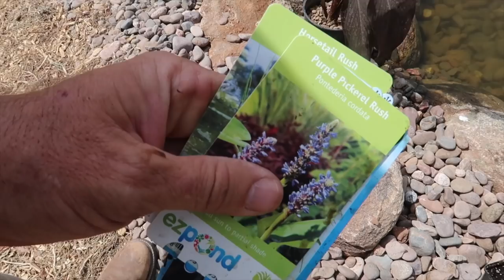She's a GONER if she eats these new pond plants!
We've got over 30 new pond plants, and as long as Willow doesn't eat them, we're good!

🏝OUR MAILING ADDRESS:
2753 E. Broadway Rd. Ste 101 Number 431